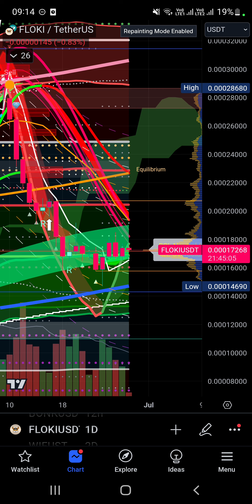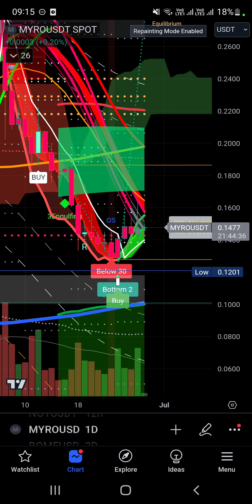PEPE, BONK, FLOKI, BOME... XU HƯỚNG ?